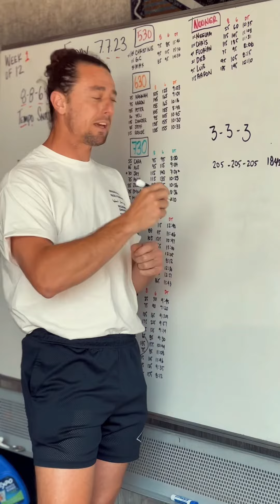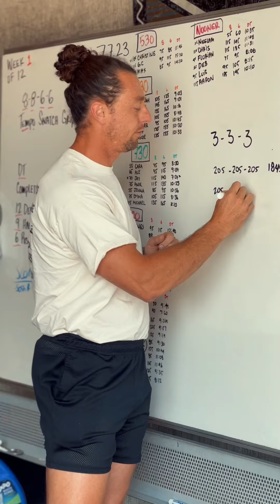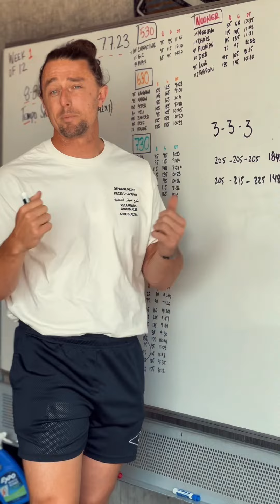The (Other) Danger of Missing Reps